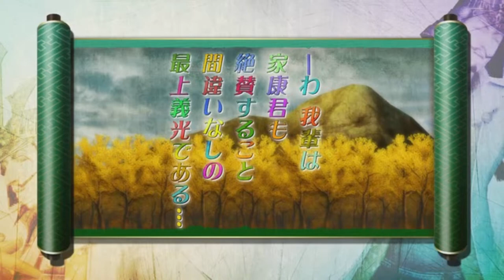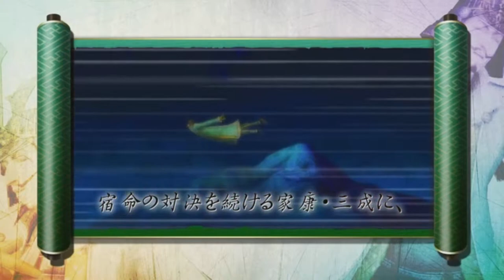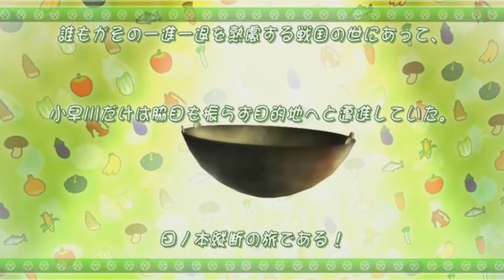Sengoku Basara 3 Utage | Heroes Story - Mogami Yoshiaki & Kobayakawa Hideaki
Alright, it's time for the last two characters for Heroes Story, Mogami Yoshiaki and Kobayakawa Hideaki. Yoshiaki is a fun character to play as, and I like his silly moveset and personality. Hideaki on the other hand, is a character that I am not to fond with.

Sengoku Basara 3 Utage is an expansion to Sengoku Basara 3 by Capcom and was released for PlayStation 3 and Nintendo Wii on November 11, 2011. Sengoku Basara 3 Utage was meant to be a more light-hearted and bright game than its predecessor, hence the title "Utage", which means party.